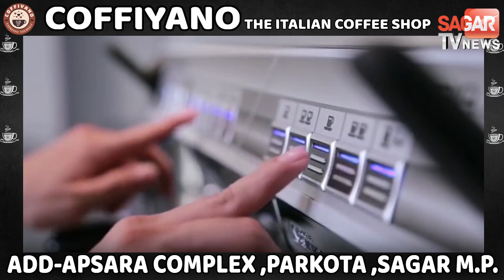इन बॉलीवुड एक्टर्स को अपने को-स्टार्स में मिला जीवनसाथी